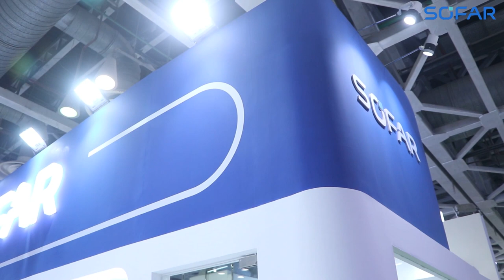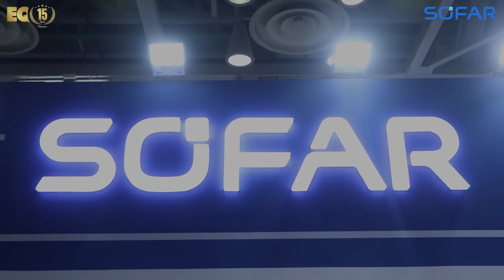EQ In Exclusive Conversation With Mr.Sunil Tiku - Country Manager - India - SOFAR India